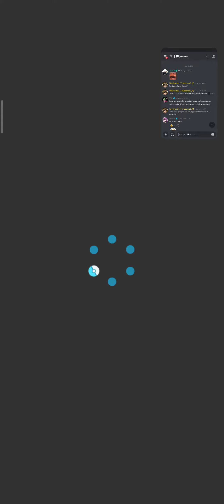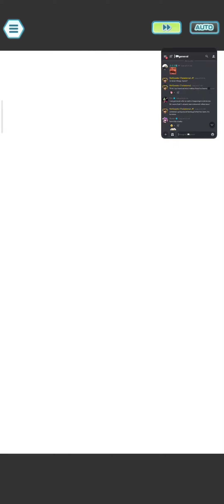Serena's Party Full Force Battle Part 2 - Mission Clear (All FIRE Sync Pairs)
Alolan Marowak/Kiwae (5/5) made for Stat Reduction.
Arcanine/Blue (5/5) made for Hyperbeams.
Delphox/Serena (5/5) made for snoozing opponents and lots of Overheats!